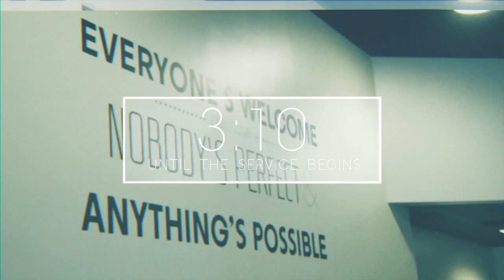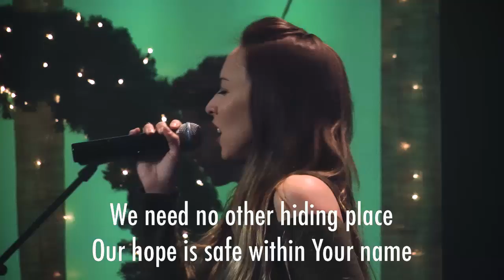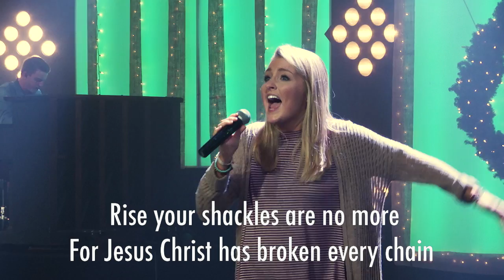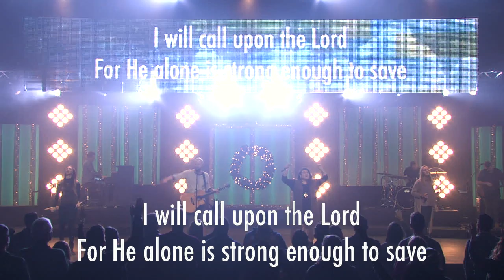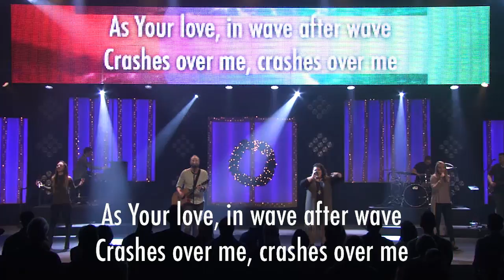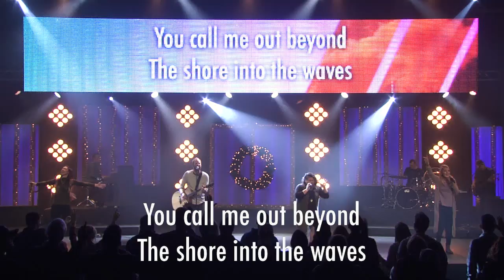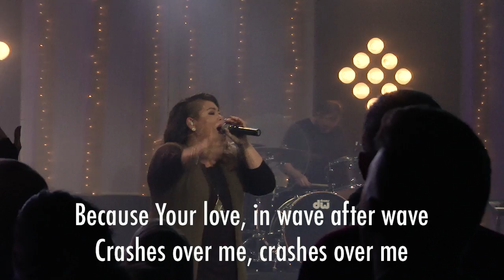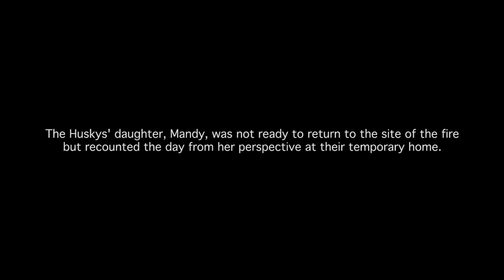New Year's Day 2017 - Full Service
Join us for a special Sunday as Lisa Harper unpacks God's perfect timing.